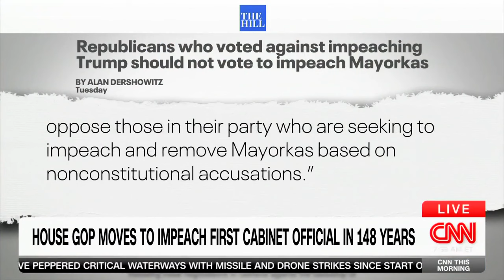Majority Whip Tom Emmer joins CNN This Morning | January 31, 2024